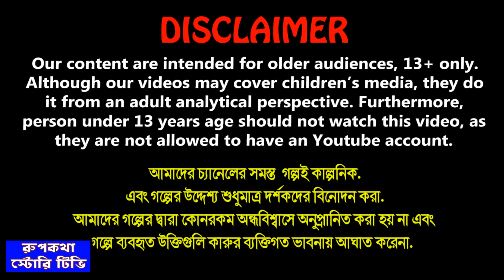শশুরবাড়িতে প্রথম বিয়ে Shosur Barite Prothom Biye | Cartoon Bangla Cartoon | Rupkotha Story TV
শশুরবাড়িতে প্রথম বিয়ে Shosur Barite Prothom Biye | Cartoon Bangla Cartoon | Borshai Bhagabhagi | Rupkotha Story TV

✿ Story: শশুরবাড়িতে প্রথম বিয়ে - Shosur Barite Prothom Biye

Note- This Video Is Made For 15+ Y